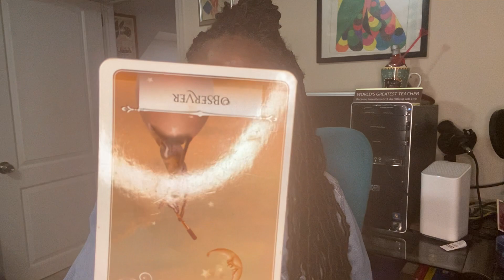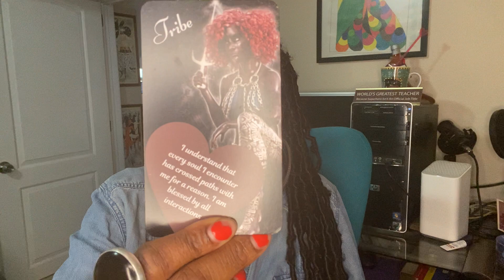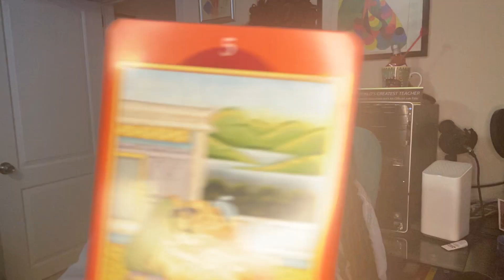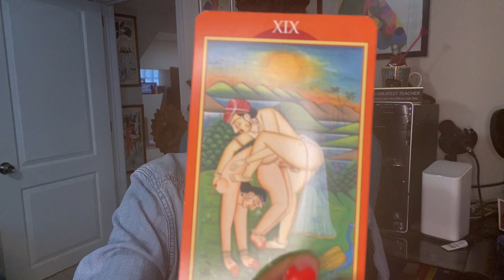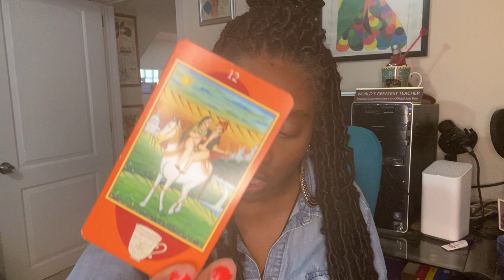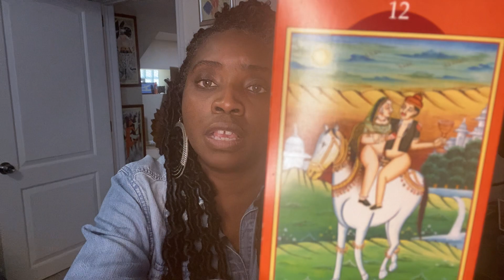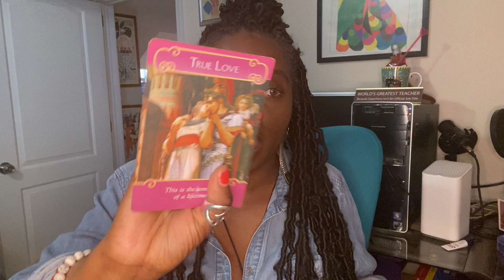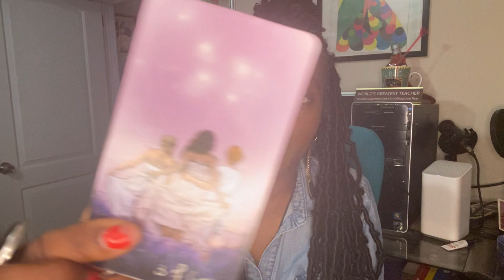What Does It Mean To Truly ❤️ DM Questioning Why & Universe Cause Urgency 2❤️ DF Is Going After ❤️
🔮If you don't want to wait on your reading and want one right now. Get your InstaReading today! Go to Divineunisouls11.co and get your instant reading as low as $4. No wait, no fuss, and nothing to discuss with me. Just pick one and the answer and the solution will be right there in which you seek.

🔮Divine Love Letters for $14.14 ! Go to Divineunisouls11.co to get your love letter!
Please allow up to one week to receive your love letter.

*Past Lives Regression Session and MAT Session*
If you are experiencing emotions or traumas that you will like to get a better understanding or to heal through energy work in this life or from past lives go

Facebook Divine Twin Souls 11
Instantgo  godivinetwinsoul11

Energy Healing
K Moon
 Astrological Chart Readings
Patricia McNeilly
Healing of the TF Body and Connection